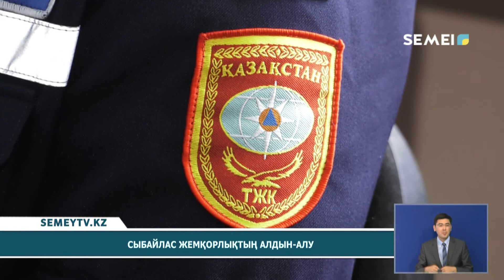СЫБАЙЛАС ЖЕМҚОРЛЫҚТЫҢ АЛДЫН-АЛУ